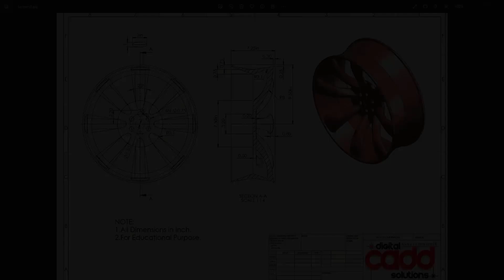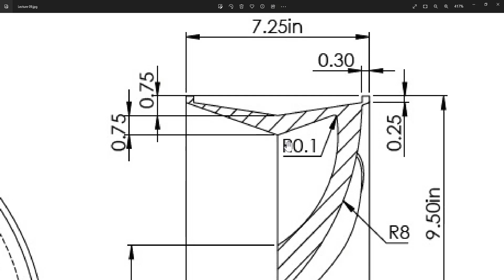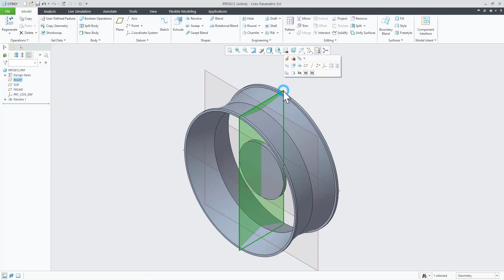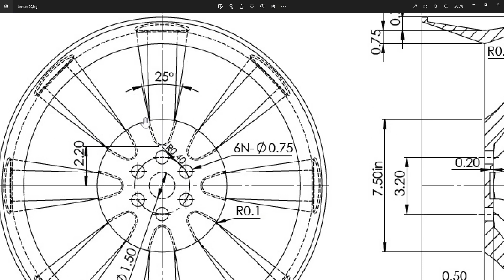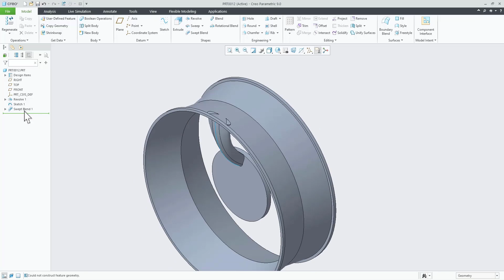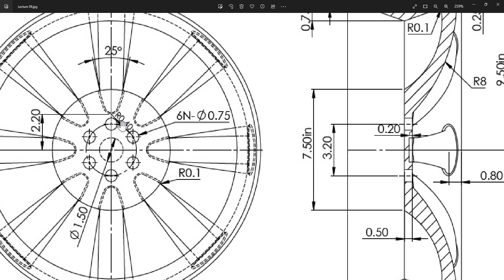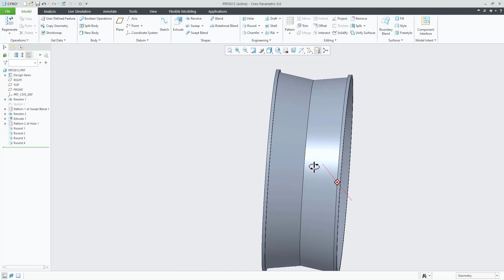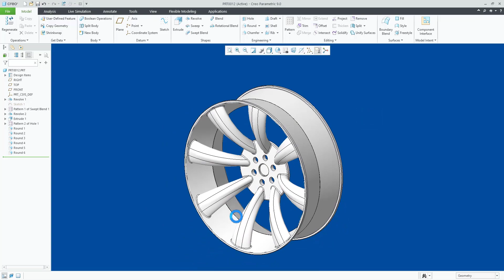Alloy Wheel Design In Creo Parametric | Creo Complete Course In Hindi | By Ansari Sir | DigitalCADD.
👉Our Professional Courses Verified Links:-
 👉Want To Learn Creo Parametric Professional Course?
01). Creo Parametric Professional Course | By Ansari Sir.

02). SolidWorks | CREO Parametric Professional Courses | By Ansari Sir.

03). SolidWorks | Siemens NX CAD | Creo parametric Professional Courses | By Ansari Sir.

04). CATIA | SolidWorks | CREO Professional Courses | By Ansari Sir.

05). CATIA | CREO Parametric Professional Courses | By Ansari Sir.

06). Diploma In Product Designing & Drafting | AutoCAD | CATIA | CREO | NX CAD | By Ansari Sir.

07). Diploma in Product Designing & Drafting | AutoCAD | CATIA | SolidWorks | Creo | By Ansari Sir.

08). Advance Diploma In Product Designing & Drafting | By Ansari Sir.

09). Master Diploma In Product Designing And Manufacturing | By Ansari Sir | By Kamble Sir.

In this course, We will Be Learning.
Course Features-
👉 Structure Designing With projects.
✪ Lifetime Access
✪ Lecture Access On Desktop| Laptops| Mobile | Tabs
✪ Lifetime Updates
✪ Chat Support

Title: Innovative Alloy Wheel Design for Performance Vehicles

Description:
The alloy wheel design is a cutting-edge and dynamic concept crafted using Creo Parametric, aimed at enhancing both the aesthetics and performance of high-performance vehicles. The design seamlessly merges form and function, providing not only a visually striking appearance but also improved aerodynamics and heat dissipation.

Key Features:

Spoke Configuration: The alloy wheel features a unique spoke configuration that not only contributes to its sporty appearance but also optimizes weight distribution for improved overall balance and handling. The spokes are subtly curved, allowing for an effective combination of strength and lightness.
Ventilation Channels: The design incorporates strategically positioned ventilation channels within the spokes. These channels not only contribute to the wheel's aesthetic appeal but also facilitate efficient heat dissipation from the brakes, thereby enhancing braking performance during demanding driving scenarios.

In summary, the alloy wheel design exemplifies a harmonious fusion of aesthetics and engineering excellence. Its innovative features, attention to detail, and advanced materials make it an exceptional choice for enthusiasts seeking both style and performance enhancements for their vehicles.